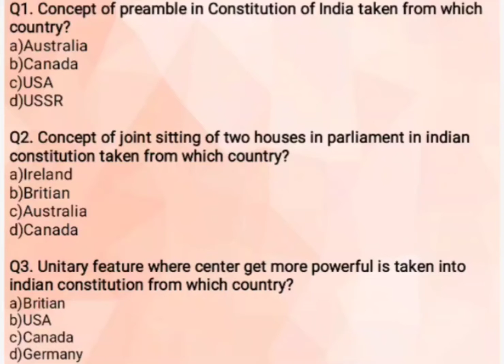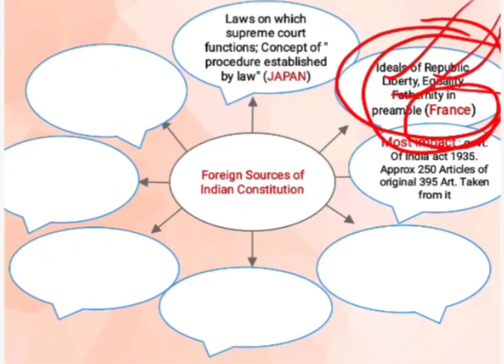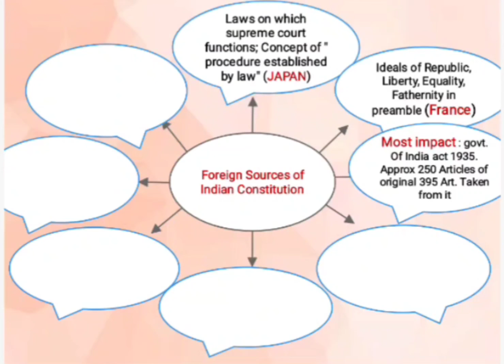OUTLINED|Foreign Sources of Indian Constitution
When the framers of the Indian Constitution were trying to make a diverse constitution which can adhere to the diversity of the India, they look around to the various constitutions of different countries and borrow all the good things from them and consolidate them all into the form of Indian Constitution. Due to so much borrowings Indian Constitution is also known as bag of borrowings.